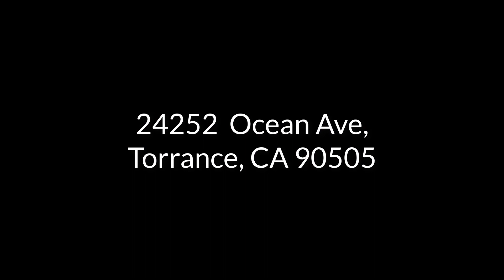24252 Ocean Ave, Torrance, CA 90505